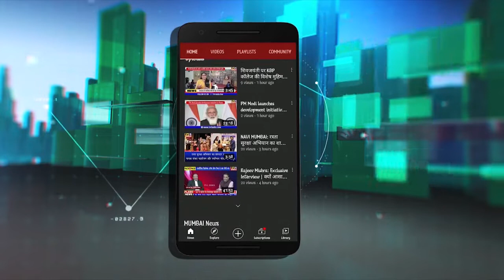Ayodhya | CM Yogi ने गर्भगृह की रखी आधारशिला | रामलला मंदिर का निर्माण हुआ तेज